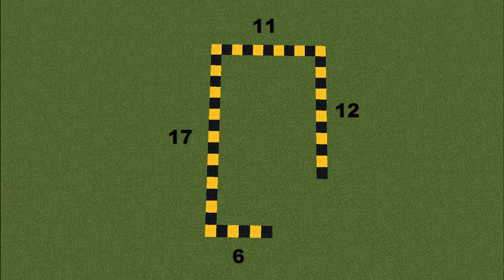✔ Como hacer una CASA DE MADERA PERFECTA para SURVIVAL en Minecraft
En este tutorial de Minecraft, te muestro cómo hacer una casa de madera
amplia y espaciosa ideal para survival con un bonito diseño con dos pisos
y solo se nesecita madera para construirla.

► Créditos
🏡 De la casa al canal :  @rainbowgamerpe